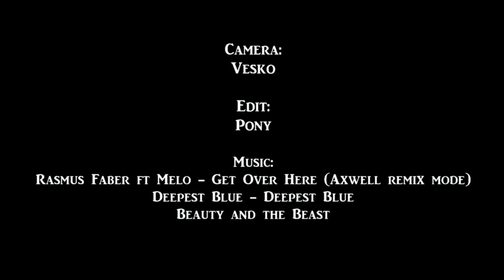Breda fursuit walk (Freckles "1.5" premiere) 17-11-2013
A huge fursuit walk event took place in Breda on the 17th of November.
Over 25 fursuiters and with more the 20 spotters it's one of the bigger ones The Netherlands has seen in quite some time.
It was also the first event for my new fursuit head and paws to premiere in combination with my Freckles 1.0 suit to complete the costume.
Many many thanks to Vesko for capturing my performance!

Due to the size of the event, we didn't stroll through the city unnoticed (Dutch):

WARNING: This video is Freckles-heavy, because my camera man also happened to be my spotter.